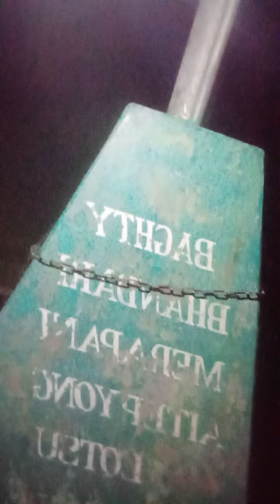September 12, 2022(1)